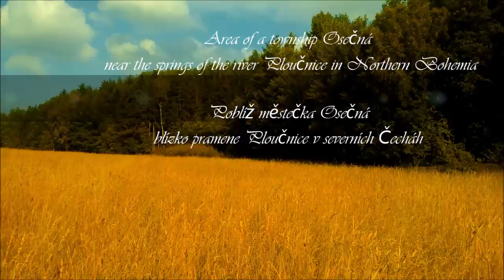Letní tanec na louce s vílami Slunce - Summer Dance with Damsels of June Sunlight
Tak kluci a holky, nazdar Johanko!

A je tady perfektní léto
Jdeme na kole přes lesy, pole a louky
Tu a inde se zastavíme..
 a žasneme jak je tu rkásně

Jakoby víly letních luk všude kolem tančili v hebkém větýrku...
Tak tančíme s nimi...
 Kdo to zná, kdo to taky tak dělá..?